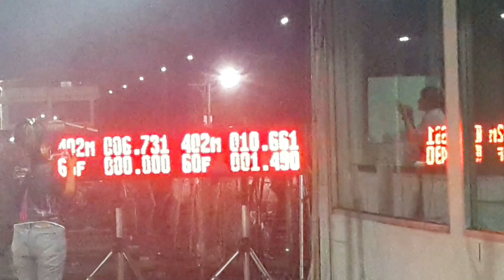Pro 1.9 ddi จั๊ว ก.แสงฟ้า โอ๊ตอู่ช่างขวัญ 10.661 sec. 11/09/2563